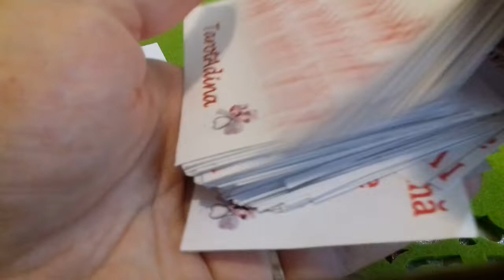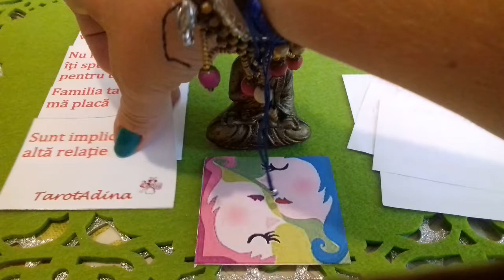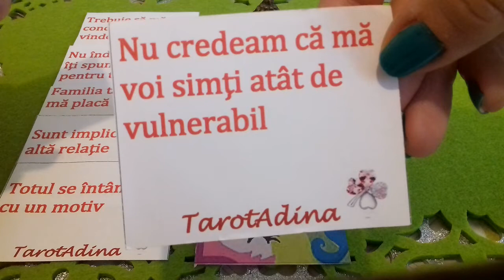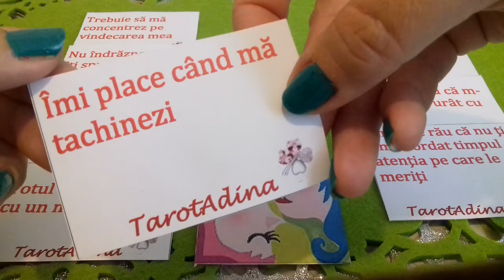Gemeni ♊ Mesaje de la persoana iubită 👄👄👄